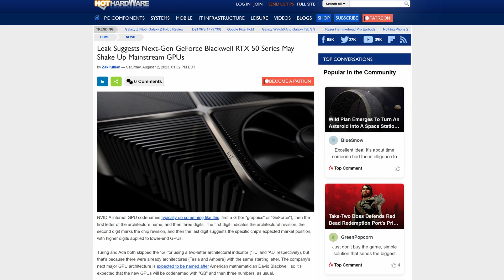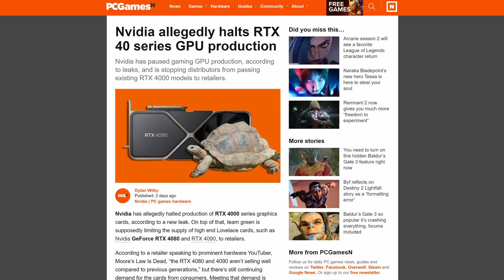This is CONCERNING! Nvidia Blackwell News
It feels like Nvidia RTX 4000 graphics cards launched only yesterday, but we already have leaks regarding next generation Nvidia graphics cards, the Nvidia GeForce RTX 5000 line! The RTX 50 series graphics cards, powered by the Nvidia Blackwell architecture, is set to be another huge leap in performance over RTX 40 series and Nvidia Ada Lovelace. While we don't know all the RTX 5000 specs or even much info on SKUs such as the RTX 5090, we have some ideas on what to expect. GDDR7, PCIe 5.0, and more, are all on the table, with rumours of up to a 2x performance improvement over previous gen!